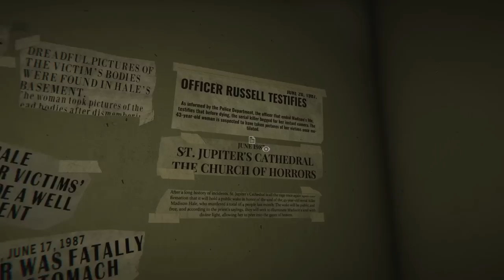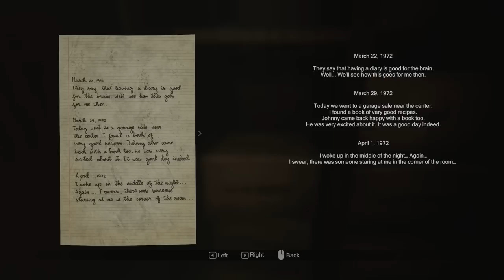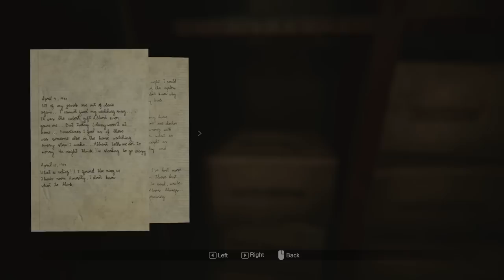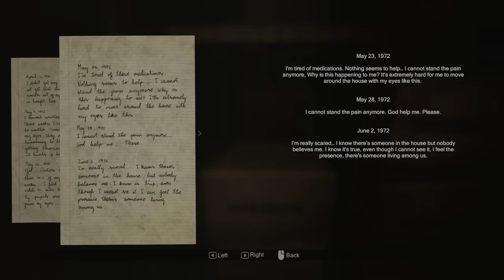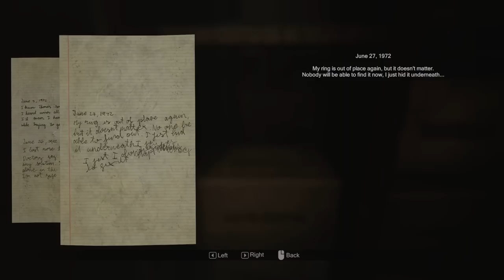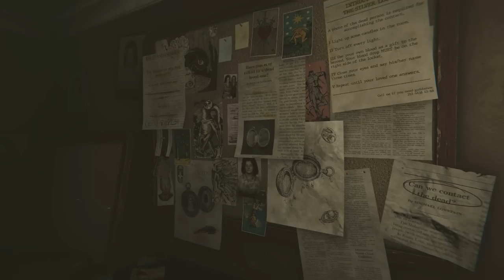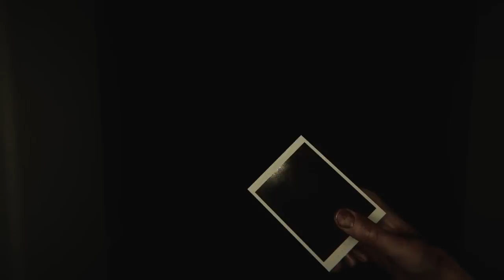Using a Haunted Camera to Escape the Paranormal || MADiSON #1 (Playthrough)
MADiSON tells the story of a boy named Luca, who becomes aware of a terrifying witch living in his home and must now use a haunted camera to try and escape her and solve a series of tricky puzzles. This is part 1 of a playthrough for Madison.